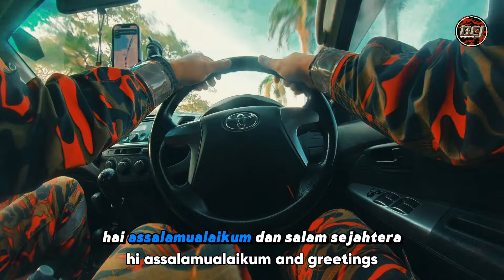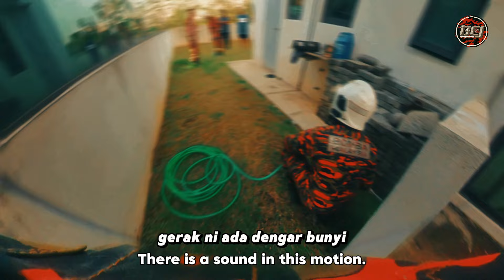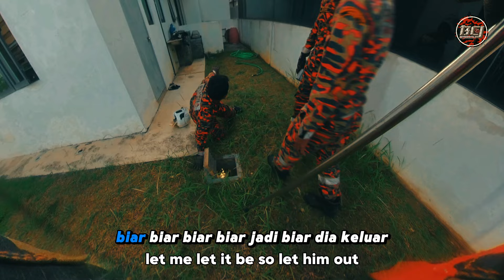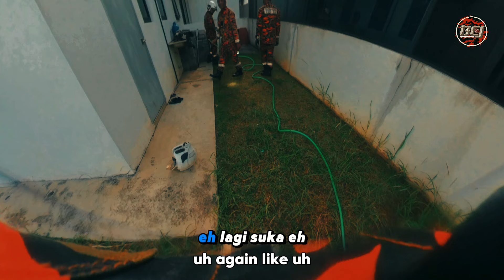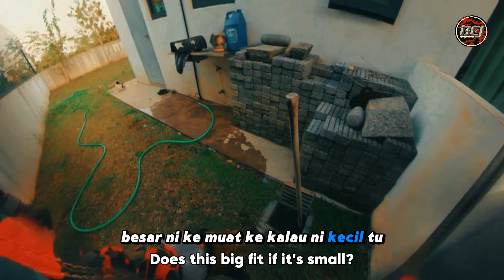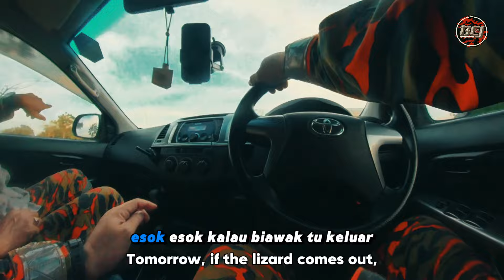Dalam Paip 6 Inci | BCJ29 • The Ultimate Guide to Fire Fighters